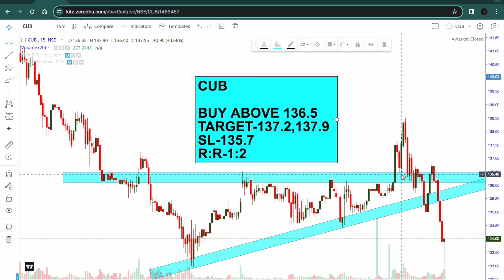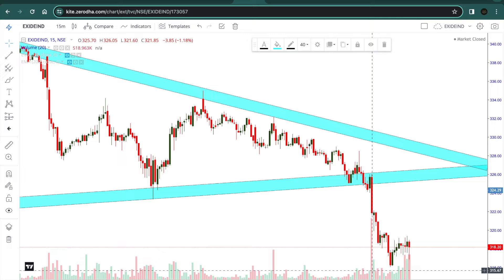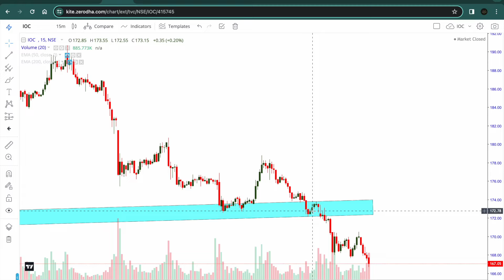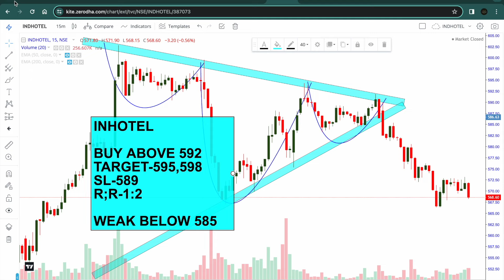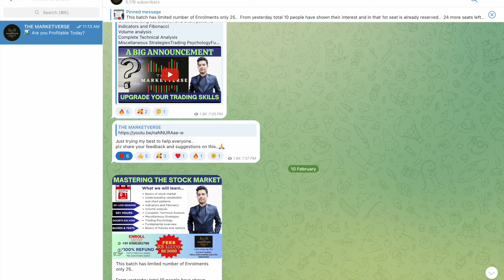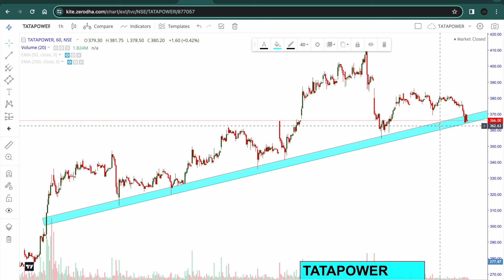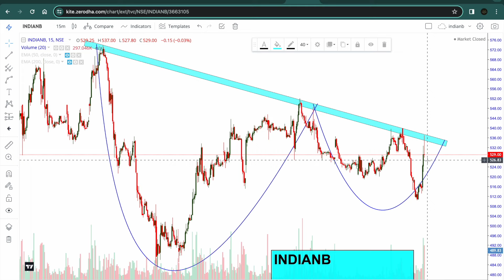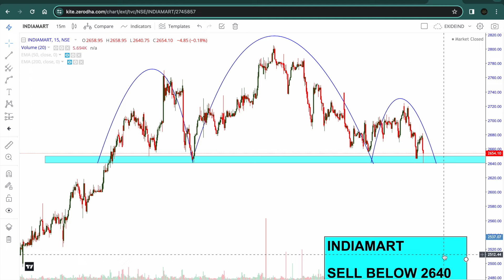Best Intraday Stocks ALL PRICE RANGE ( 29 FEBRUARY 2024) | Best Stocks to Trade Tomorrow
In this video - 10 Best Intraday stocks with reasons for 29 FEBRUARY 2024 (THURSDAY).

My Telegram username - 1-   ayushprakash904

29/2/2024 share market
29 February 2024 Intraday
29 February intraday stocks
29 FEBRUARY  intraday stocks
29 FEBRUARY intraday trading
Stocks for  29 February
Intraday for 29 February
29 February pre market analysis